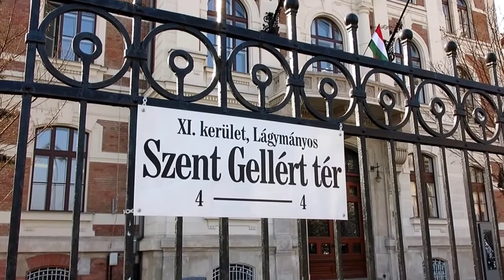Kopi af BIKE MORNING TRIP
Denne video handler om BICYCLE MORNING TRIP